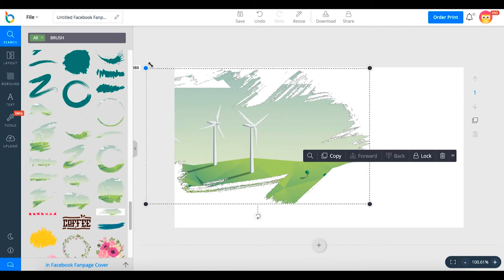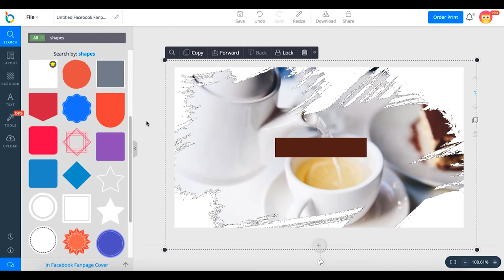How to design eye - catching Facebook Cover for cafe store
In this video, we will show you how to design Facebook Cover for cafe store.
Step 1: Choose Facebook Fanpage Cover layout.
Step 2: Add frames.
Step 3: Add photos.
Step 4: Add shapes.
Step 5: Add text.